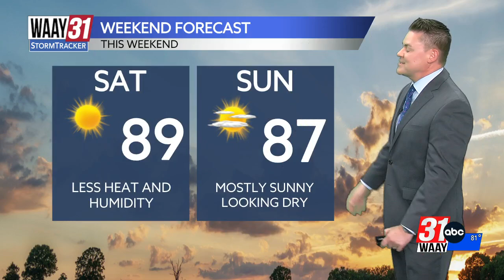Jeff Castle's Tuesday evening weather update 8/6/2024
Another dry day for most on Wednesday